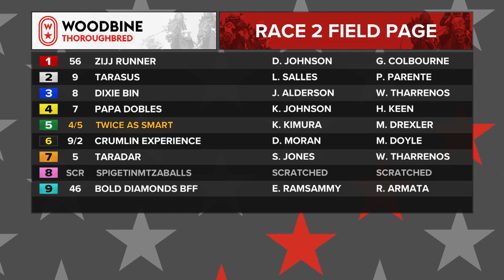Woodbine, Tbred, June 10, 2022 Race 2